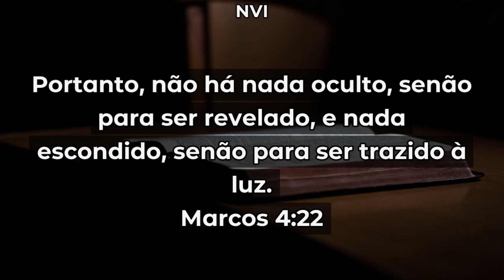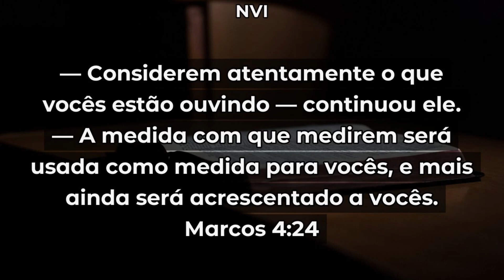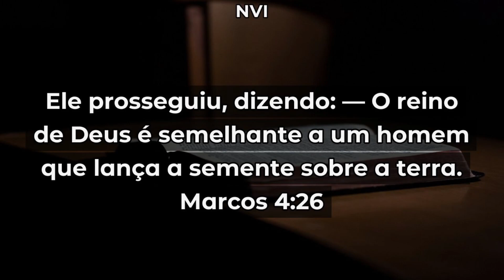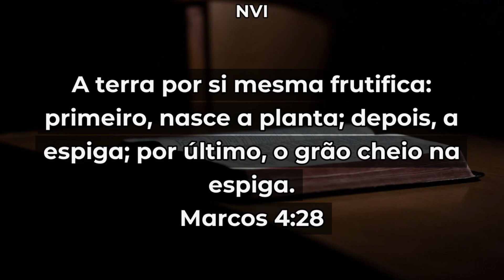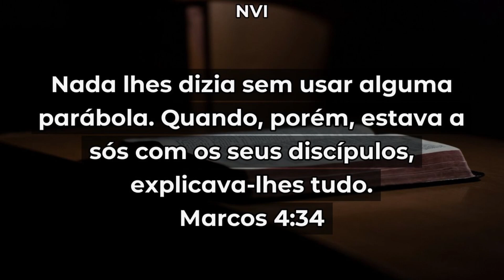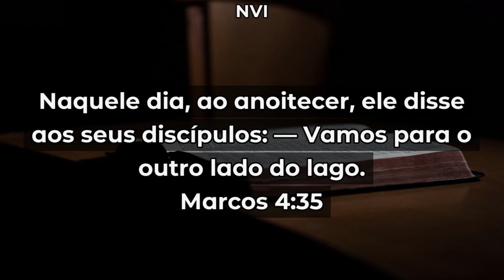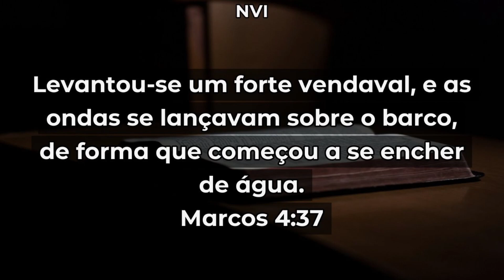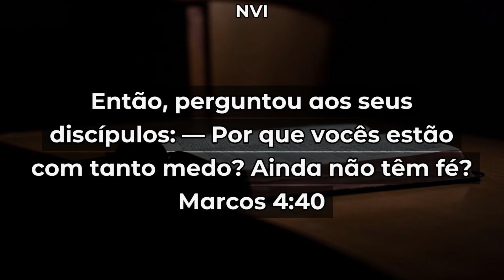Quem é este? (Marcos 4:21-41 ) | Calvary Curitiba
Por Ricardo Monteiro no dia 05, maio de 2024

Cultos aos Domingos 18:00h (Português)

Se quiser contribuir com ofertas :
Calvary Chapel International Fellowship
Bradesco.
Agência: 5755
Conta corrente: 438170-0
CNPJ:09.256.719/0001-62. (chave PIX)